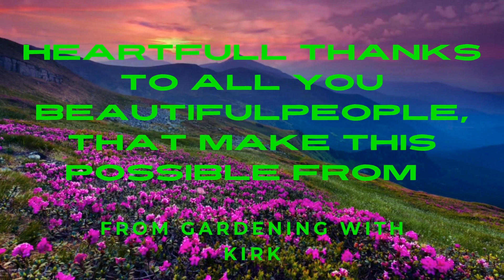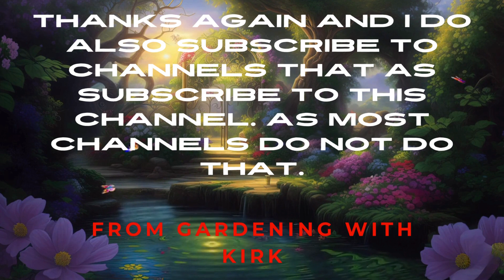Gardening with Kirk thanking everyone for making this possible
Gardening with kirk, as pass 500+ subscribers, and it was done by you. i am here to show my appreciation to all. and also,  i do subscribe in return to all members that has a channel. There are still many works to be done, covering many topics. APPRECIATED.